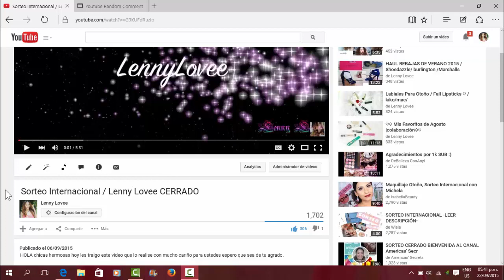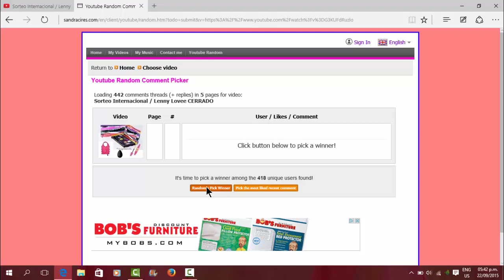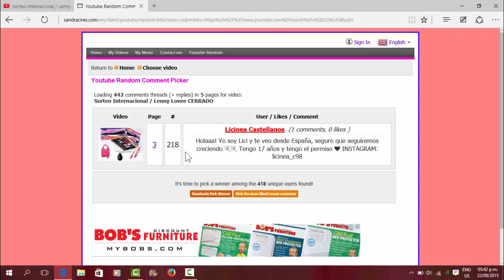GANADORA DEL SORTEO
HOLA chicas hermosas hoy les traigo este video que lo realise con mucho cariño para ustedes espero que sea de tu agrado.

REGLAS:
1) ESTAR SUSCRITA A MI CANAL

2)DEJARME UN COMENTARIO ( NOMBRE , PAIS DONDE ME VE'  Y TU NOMBRE DE  1 RED SOCIAL)

 -EL SORTEO TERMINA EL 21 DE SEPTIEMBRE

-NO CONECTARÉ COMENTARIOS Y SI TIENEN ALGUNAS DUDAS DÉJENME SABER EN OTRO VIDEO POR FAVOR.

si te gusto el video no olvide

-darle like
-comentar
-compartir.

Bienvenidas a mi mundo de locura. ­

LUZ CON LA QUE GRABO

Editor: MOVIE MAKER YCAMTASIA

Email por si quiere contactarme